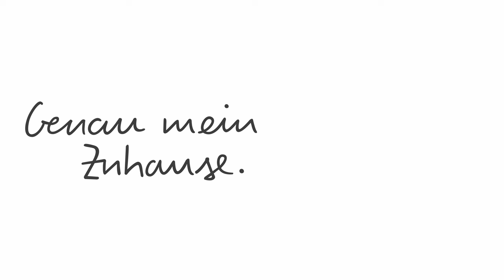Verbesserung der KfW-Förderung „Wohneigentum für Familien“ – was ihr wissen müsst | Hanse Haus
Ab dem 16. Oktober 2023 ändern sich die Voraussetzungen für die Förderung „WEF – Wohneigentum für Familien“, mit der Familien beim Hausbau zinsvergünstigte KfW-Kredite beantragen können. Die Änderungen betreffen die Höhe des maximalen zu versteuernden Jahreseinkommens und die Höhe des Kreditbetrags.

In unserem Video erfahrt ihr, was die Förderung beinhaltet, an welche Voraussetzungen sie geknüpft ist und wie ihr von der höchsten Förderstufe profitieren könnt.

00:19 KfW-Förderung für Familien
00:44 Was beinhaltet die Förderung?
01:31 Was sind die Voraussetzungen?
02:45 Mit oder ohne QNG?
03:58 Wie bekommt ihr die Förderung?